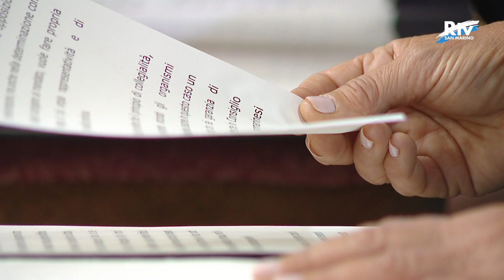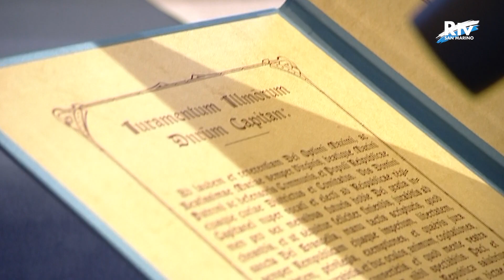1° ottobre 2019: la Cerimonia d'insediamento degli Eccellentissimi Capitani Reggenti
REPUBBLICA DI SAN MARINO - La sintesi della Cerimonia d'insediamento degli Eccellentissimi Capitani Reggenti Luca Boschi e Mariella Mularoni.
Oratore ufficiale: Gabriela Cuevas Barron (Presindete Unione Interparlamentare)